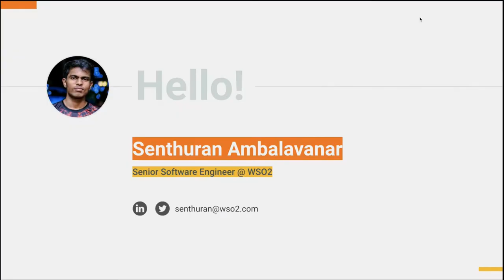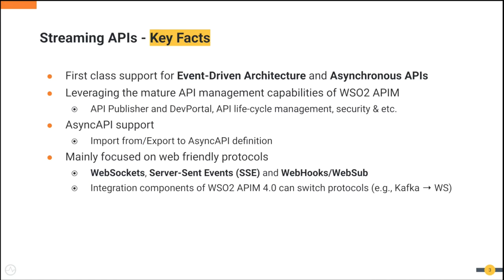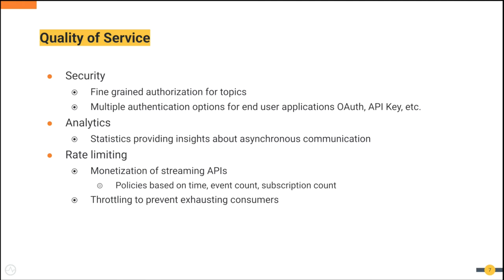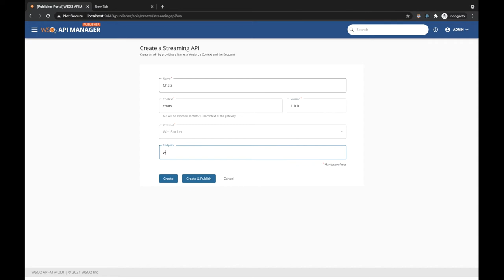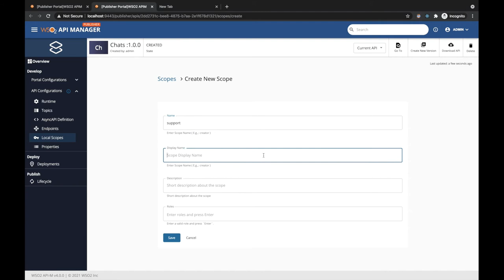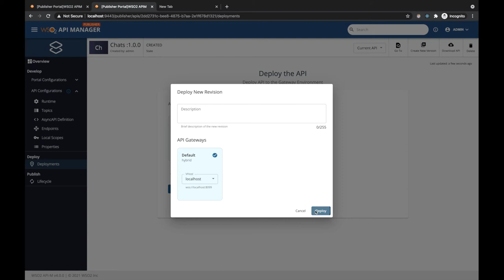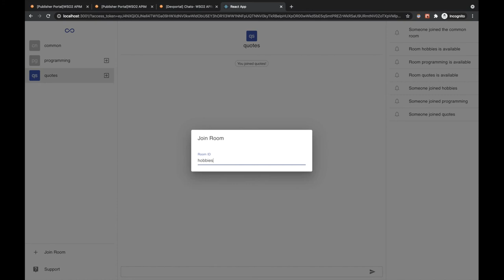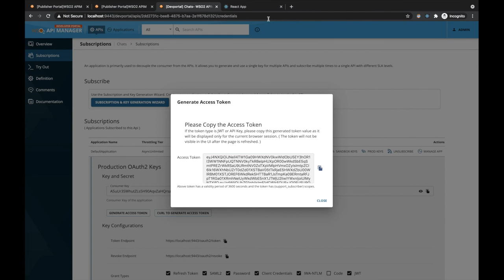WebSocket Streaming APIs in WSO2 API Manager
WebSocket is a popular technology that is used in implementing real-time web applications. WebSockets provide the ability to send events (messages) continuously in a full-duplex manner, over a channel that is established once. That is, either the WebSocket server can send messages to the WebSocket client, or vice-versa, or both. This is useful in use cases based on the Event-driven architecture, where events are sent to be consumed in an asynchronous manner, eg: chat rooms or stock market applications.

First-class support for Event-Driven Architecture and asynchronous APIs are enabled in WSO2 API Manager with the introduction of Streaming APIs - which includes WebSocket, WebHook and Server-Sent Events. WSO2 API Manager offers the ability to expose WebSocket endpoints as managed Streaming APIs, with matured capabilities of the WSO2 API Manager - such as API life-cycle management, security, rate-limiting and etc.

WebSocket API Topics (that are similar to REST API Resources) are useful in managing WebSocket endpoints that have multiplexed channels on a single server. Topic level authorization can be applied using scopes so that certain topics can be restricted to be accessible to applications that have the required scope.

In this screencast, a chat service example is demonstrated. This chat service allows users to join chat rooms, receive notifications in real-time, and contact live support - which is a premium feature that has been made possible via topic-level authorization. Concepts such as WebSocket topics, URL mapping, and topic level authorization are covered in the demonstration.